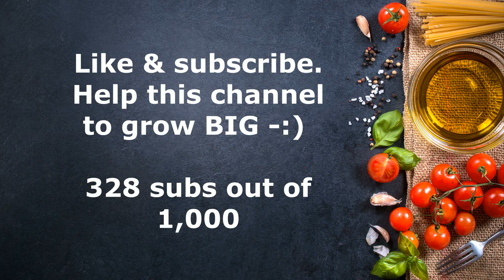Easy spicy garlic tofu